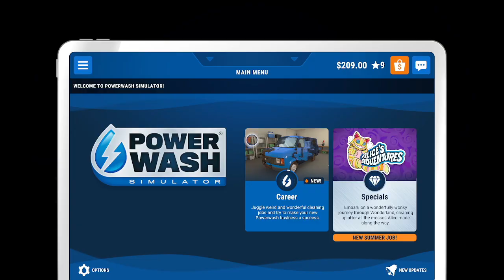FINALLY!!! IT'S OVER. - Power Wash Simulator - Episode 3